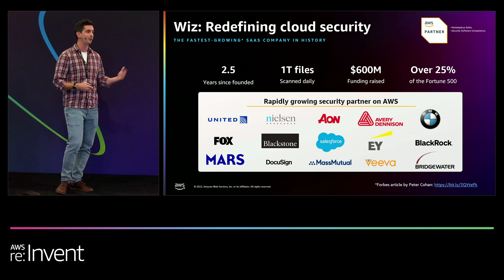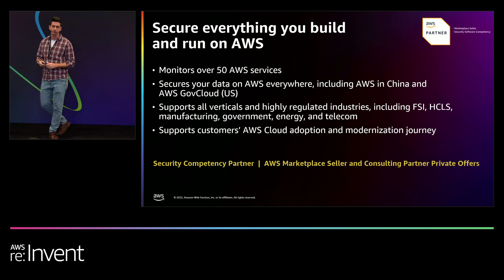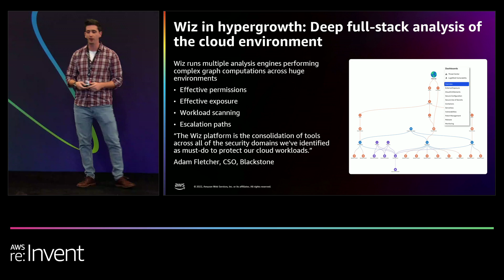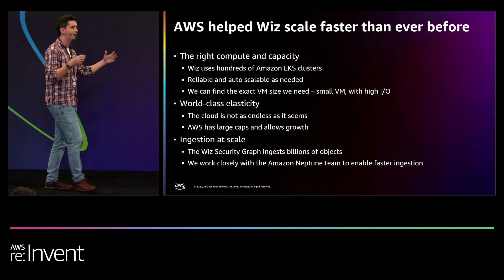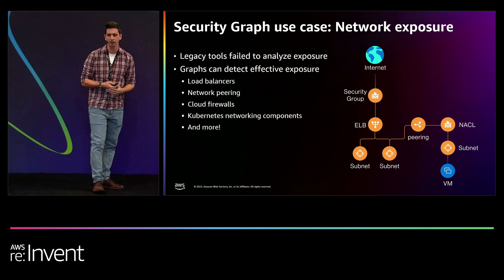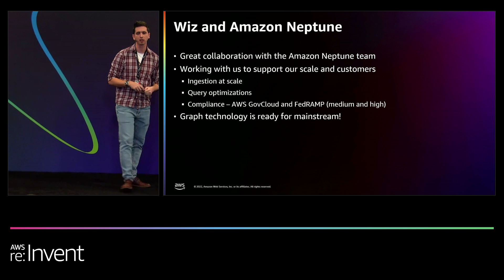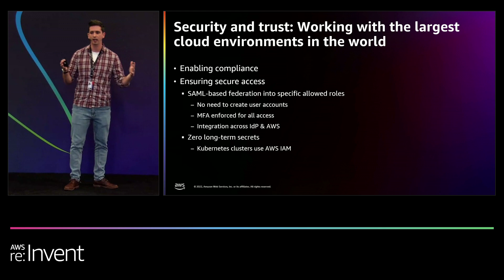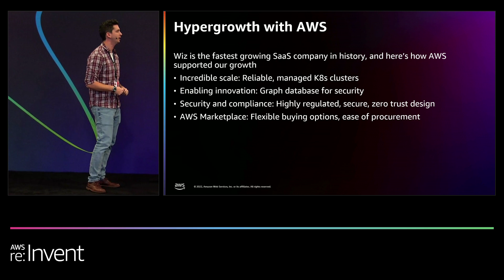AWS re:Invent 2022 - Hypergrowth with AWS: How Wiz became a fast-growing SaaS company (DAT003)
In this lightning talk, Wiz shares how they use Amazon Neptune to deliver new innovations, including broader integration with Amazon RDS. Learn how Wiz works with AWS to enable organizations to rapidly remove the most critical risks in their cloud environments, connect in minutes, and discover harmful combinations across the security stack along with an unauthorized user’s view in a broad-access event. Wiz shares their approach to cloud security and how using security graphs can help detect network exposure, analyze data across a network, and prioritize vulnerability detection.